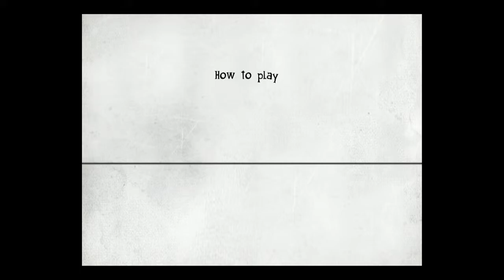iOS 刺客教條：海盜奇航(Assassin's Creed：Pirates) 初試玩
雖然說不上難玩可是想到這款價格那麼高就真的有點難以接受.